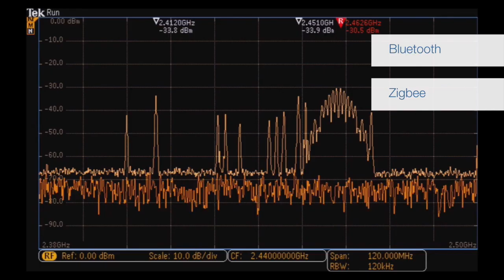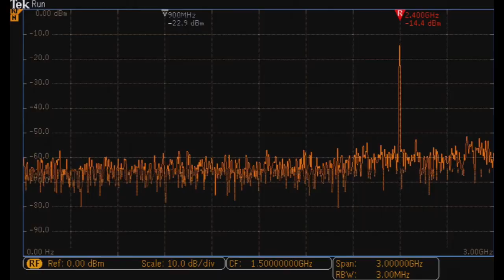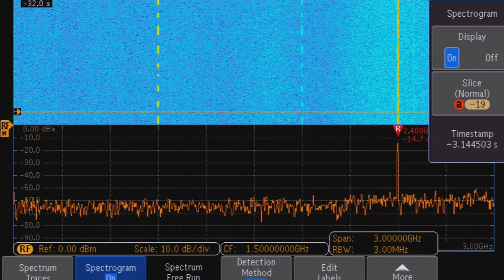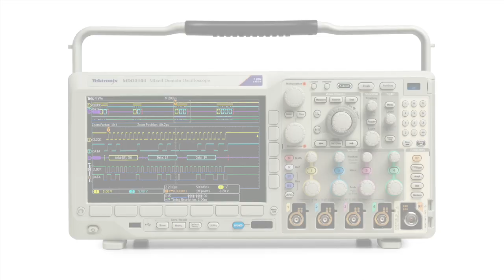MDO3000: Wide Capture Bandwidth I Tektronix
Today's RF signals and wireless communication standards are complex.  Signals often vary significantly over time in terms of both amplitude and frequency.  And communication standards continue to get wider in terms of bandwidth. The MDO3000 offers a unique architecture that provides up to 3 GHz capture bandwidth, so that you can see your whole spectrum of interest in a single acquisition.  No sweeping is required!  Now you can watch your signal hop to different frequency bands, or capture communications from multiple radios at once. This video gives an overview of the basic functionality.